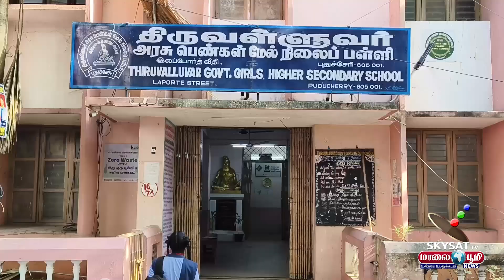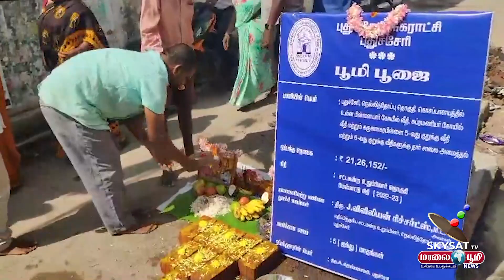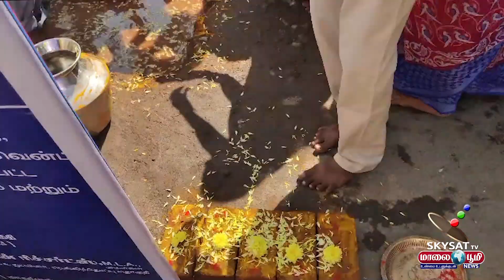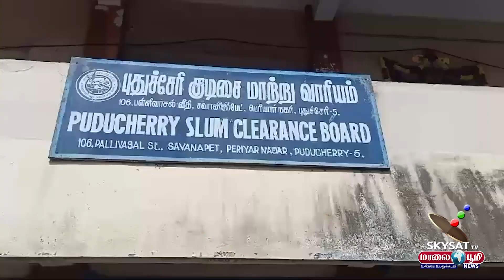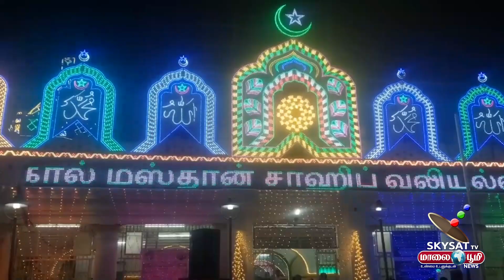TODAY NEWS / 01.03.2024 / SKY SAT MAALALAI BOOMI NEWS